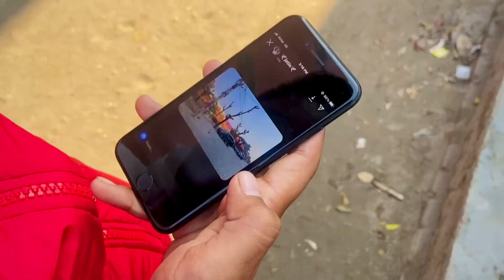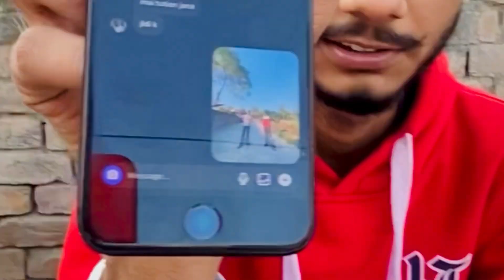Hide and seek ‘CHALLENGE’ in ‘BIG’ city | RY VLOGS..😮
Hide and seek ‘CHALLENGE’ in all CITY | RY VLOGS..

hide and seek all around the city
lukan chipi
New challenges
trending videos idea
trendy challenges
trending challenges
best funny challenges
best funny prank
best video ever
yaara nal fun
best fun video
best fun challenge
kids challenge
american challenge
Indian challenge
trending videos
arjan dhillon new song
sidhu moosewala
best youtuber challenge
xyz challenge
greatest challenge of all time
greatest youtube video of all time